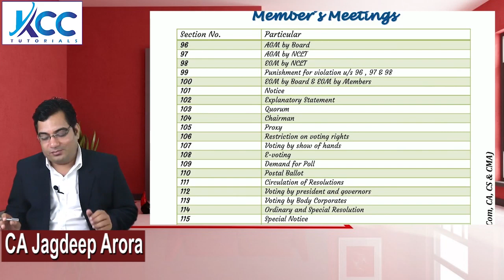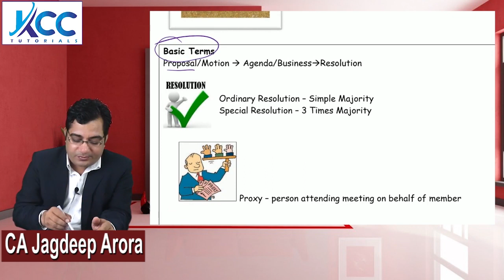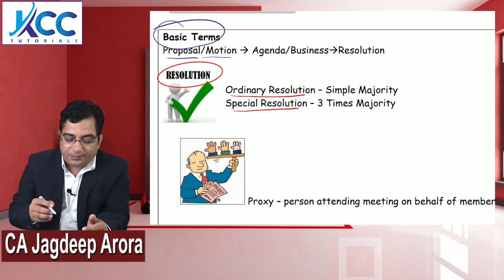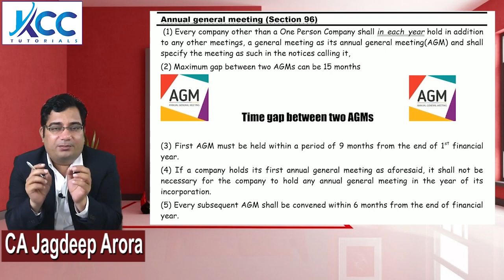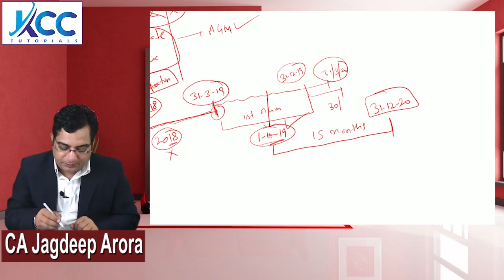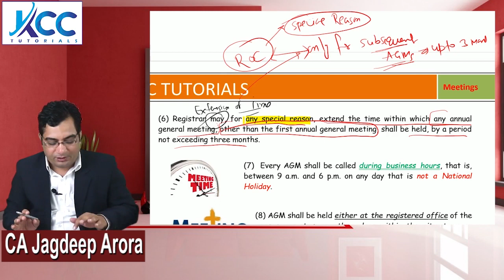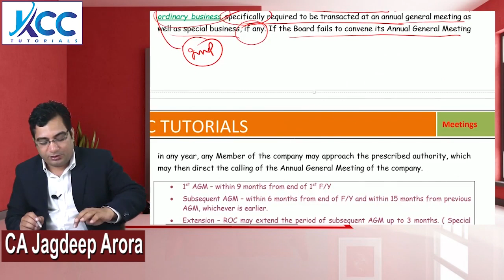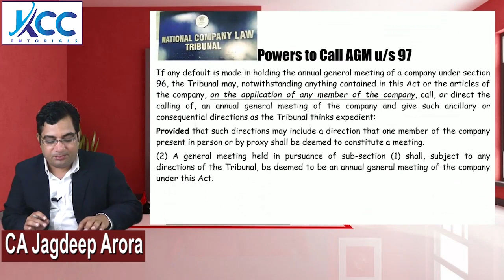General Meetings- Types of Meetings-Members Meetings-AGM/EGM( Company Law ) 2020 Exams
By CA Jagdeep Arora

  This lecture include following topics:-
   👉 Types of Meetings
   👉Annual general meeting
   👉 Extraordinary general meeting
   👉Types of Meetings in Comany Law
   👉 Resolution
   👉 Ordinary resolution
   👉 Special resolution
   👉 Proxy in Members meeting
   👉 Transctions in AGM
   👉 Transctions in EGM
   👉 Section 96 of Company Law
   👉 Time Gap between two AGM
   👉 Place of Meetings
   👉 Place of holding AGM/EGM

        ( B.Com, CA, CS & CMA )
 👉At KCC TUTORIALS

  👉Buy CS Executive Pen Drive Classes
              (For June & Dec 20 Exams)

  👉 Mode:- Google Drive &  Pen Drive

  👉 Play on:- PC/Laptop/Android Mobile